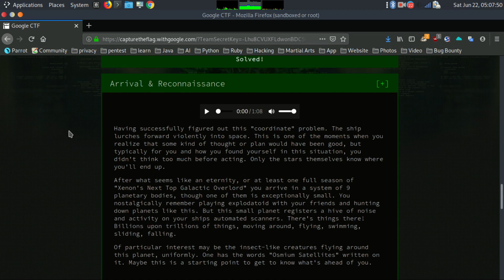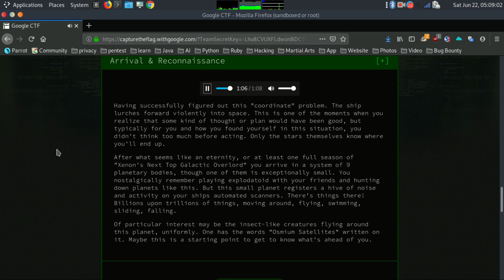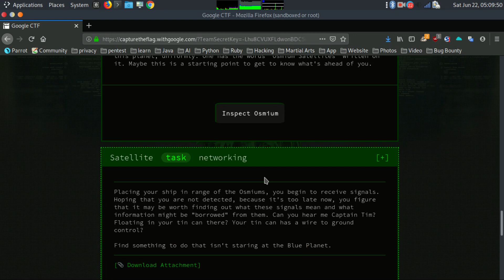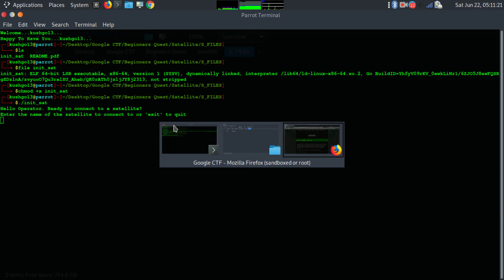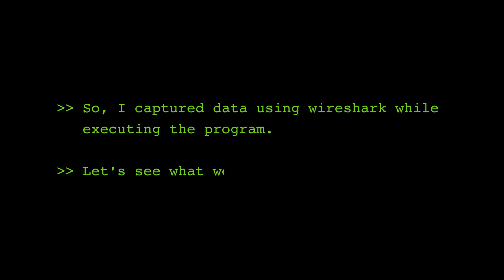Google CTF 2019 | Satellite | Simple Sniffing using Wireshark